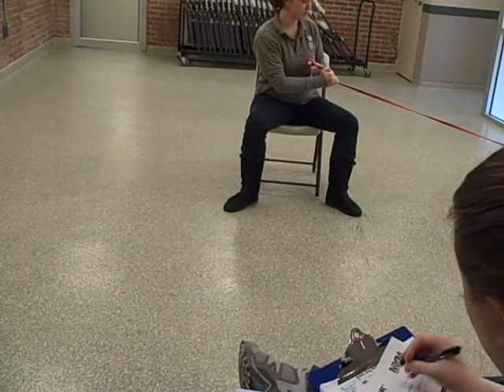Tweedle Dee SAFER